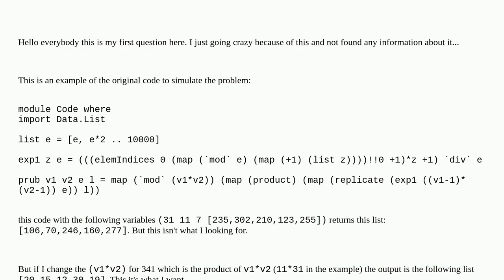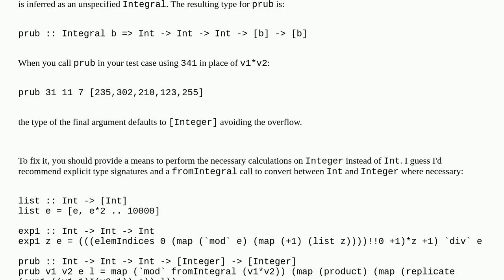variables in haskell change without logic when I repeat them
A special thanks goes out to the community

  rsa haskell functional-programming math encryption